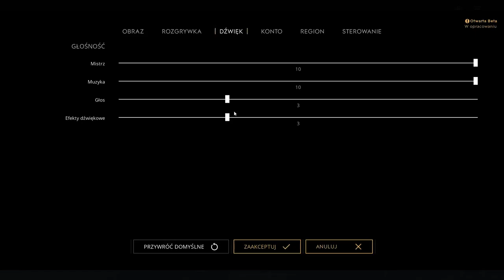Paragon Plays#2 GRIM.exe